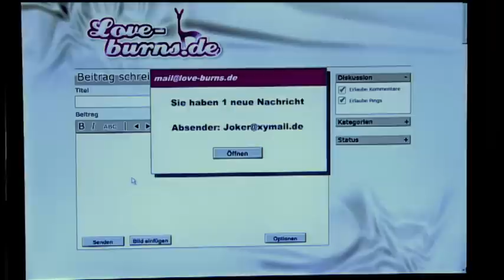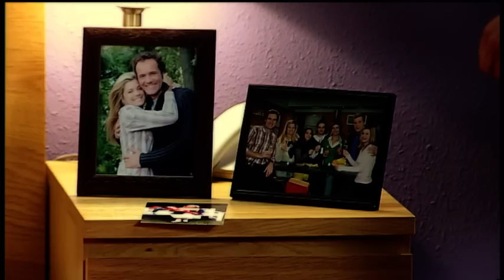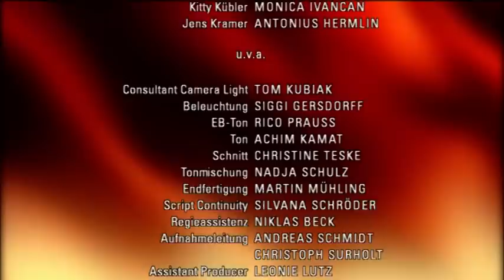Verbotene Liebe - Folge 3259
Leonard muss befürchten, dass Sarah keine gemeinsame Zukunft für sie beide sieht.
Lydia macht Katja klar, dass sie ihr nie verzeihen wird.
Constantin rettet Judith – und leidet unter seiner Rolle als Tröster.

Sarah und Leonard fallen einander in die Arme. Aber als Sarah Königsbrunn betritt, holen sie die schmerzvollen Erinnerungen ein. Sie beweist jedoch Stärke und stellt sich ihrer Vergangenheit. Sie entschuldigt sich bei Elisabeth und Nathalie, die ihr sofort verzeihen. Sarah bringt selbst die Kraft auf, Ansgar um Verzeihung zu bitten, und auch der nimmt ihre Entschuldigung an. Doch als Leonard Sarah sagt, wie stolz er auf sie ist und wie sehr er sie liebt, bricht Sarah überfordert in Tränen aus. Bang stellt Leonard ihr die Frage, wie es mit ihnen weitergehen soll. Sieht sie noch eine gemeinsame Zukunft mit ihm?
In Angst um Matthias vergessen Lydia und Katja für einen Moment alles andere und retten ihn gemeinsam aus dem Wasser. Aber kaum ist die Gefahr vorüber, reißt der alte Graben wieder auf, und Katja zieht sich traurig zurück. Als Matthias Lydia vorsichtig auf Katja ansprechen will, weicht sie aus, und auch bei einer darauf folgenden Begegnung mit Katja, entzieht sie sich. In einem Blog schreibt sie aufgewühlt über die Unmöglichkeit, sich seiner Familie ganz zu entziehen. Doch eine Nachricht von ihrem anonymen Mail-Partner – sie weiß nicht, dass es sich dabei um Jens handelt – stachelt ihren Hass auf Katja erneut an. Sie geht zu ihr und macht Katja unmissverständlich klar, dass sie ihr nie verzeihen wird.
Es ist Constantin, der Judith sofort aus der peinlichen Lage rettet und sich um sie kümmert. Während er später Sebastian anvertraut, wie sehr er darunter leidet, dass Judith seine Liebe trotz allem wohl nie erwidern wird, kommt David zu der noch immer zutiefst beschämten Judith. Er entschuldigt sich aufrichtig, was Judith befangen akzeptiert. Als sie später Constantin schlafend auf dem Sofa findet, deckt sie ihn liebevoll zu und flüstert ihm ein „Danke“ ins Ohr. Sie ahnt nicht, dass Constantin gerade davon träumt, wie Judith ihm ihre Liebe gesteht und ihn küsst.